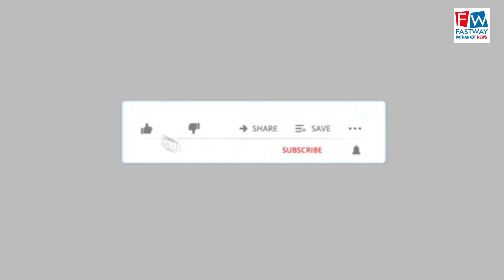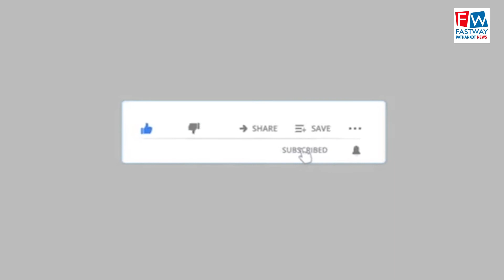विद्या एजुकेशन सोसाइटी ने किया राशन वितरण